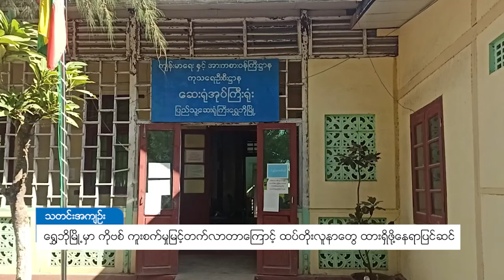DVB - ရွှေဘိုမြို့မှာ ကိုဗစ်၁၉ရောဂါ ကူးစက်မှုမြင့်တက်လာတာကြောင့် ထပ်တိုးလူနာ ထားရှိဖို့နေရာပြင်ဆင်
စစ်ကိုင်းတိုင်း ရွှေဘိုမြို့မှာ COVID-19 ရောဂါကူးစက်မှု မြင့်တက်လာတဲ့အတွက် နောက်ထပ် လူနာ ၁၀၀ ထားရှိနိုင်မယ့် အရန် နေရာတစ်ခုကို ထပ်တိုးပြင်ဆင်ထားတယ်လို့ ရွှေဘိုခရိုင် ဆေးရုံအုပ်ကြီး ဒေါက်တာစောသက်လျာအောင်ကပြောပါတယ်